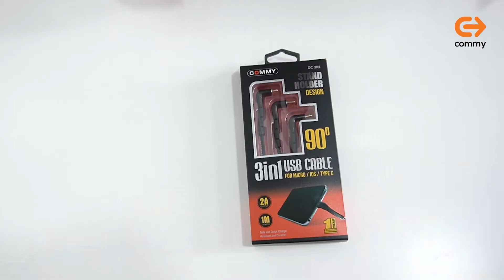ใหม่! สายชาร์จคอมมี่รุ่น DC 302 สายชาร์จ 3in1 ชาร์จได้ ตั้งได้ ดูซีรีย์เพลิน ๆ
รองรับ Smartphone และ iOS ทุกรุ่น
🔌 DC302 3 in 1 USB Cable เป็นสายชาร์จที่มาพร้อมพอร์ตชาร์จ 3 แบบในเส้นเดียว เน้นใช้งานได้หลากหลายพกเดินทางได้สะดวก
🔌 ความยาวของสายที่ยาวถึง 1 เมตร ช่วยให้ได้ระยะในการใช้งานที่เพิ่มขึ้น สะดวกเวลาชาร์จไปเล่นไปหรือเสียบชาร์จกับปลั๊กไกลๆได้
สายชาร์จออกแบบมาสำหรับผู้ที่ชื่นชอบการดูหนัง ดูซีรีย์ในความเอียงที่พอเหมาะกับระดับสายตา และสามารถรองรับน้ำหนักของโทรศัพท์ได้เป็นอย่างดีไม่ต้องกลัวว่าจะลื่นหรือตกระหว่างการดูหนัง หรือซีรีย์ของคุณ
ราคาเพียง 279 บาท
Inbox: m.me/commy4u
Line: @commy4u (มี@ด้วย)